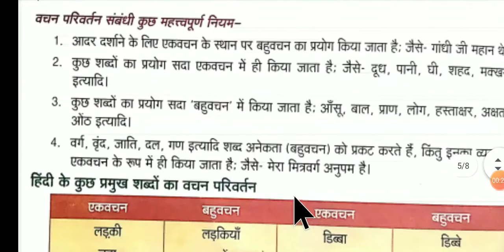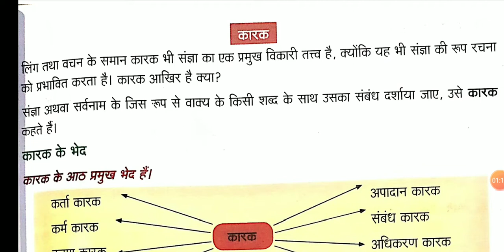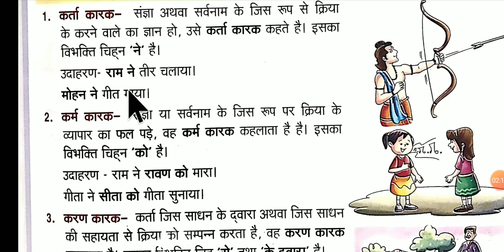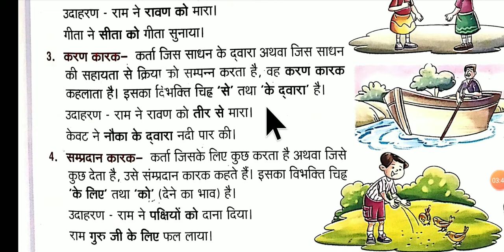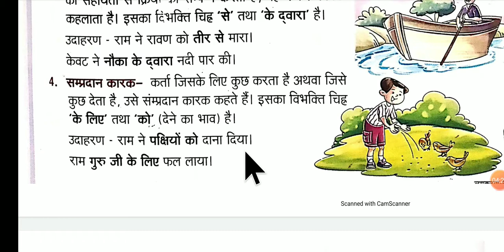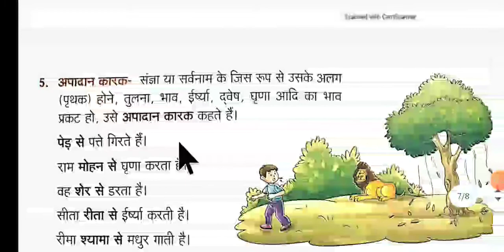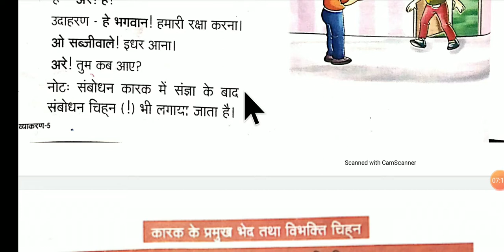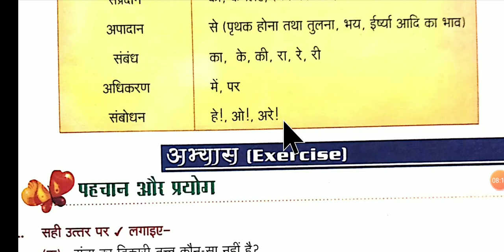लिंग, वचन और कारक, Book- स्पर्श, Hindi II, Class 5, Lesson 5, Part-1, By Ms Jyoti (B.Ed)